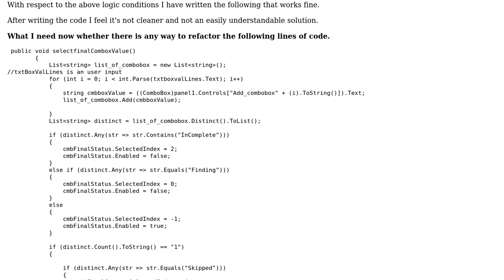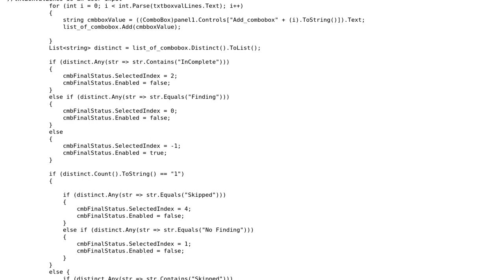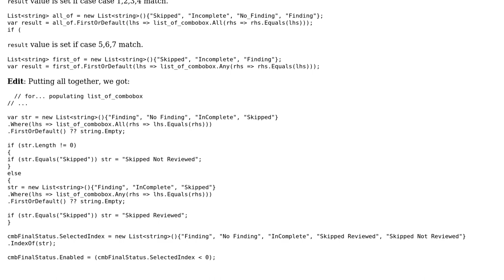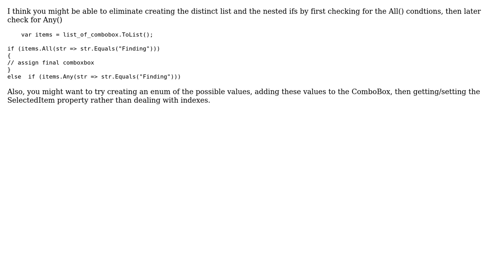Code Review: Assign a value to combobox depend upon other combobox value (2 Solutions!!)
Code Review: Assign a value to combobox depend upon other combobox value

With thanks & praise to God, and with thanks to the many people who have made this project possible! | Content (except music & images) licensed under CC BY-SA | Music | Images & others | With thanks to user Ramji R user C.M. user Calak and the Stack Exchange Network Trademarks are property of their respective owners. You are responsible for your own actions.